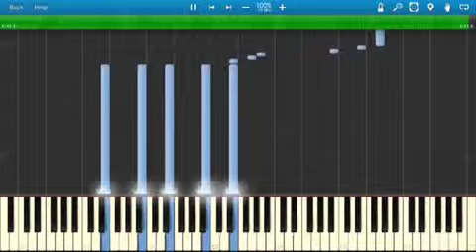Monster Cat Piano Mix( Look At Description!)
Songs That Are In This Mix:
Skywards, I Remeber, Au3 Dubstep
Drumstep,